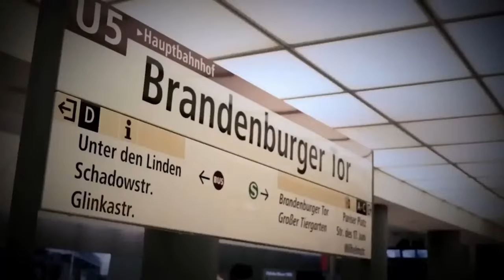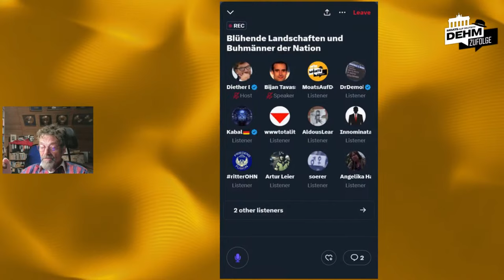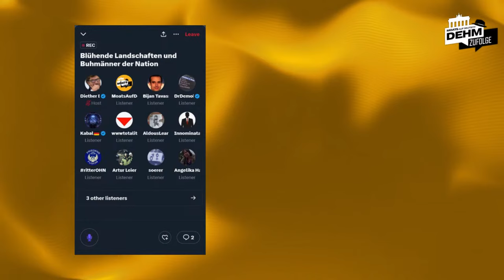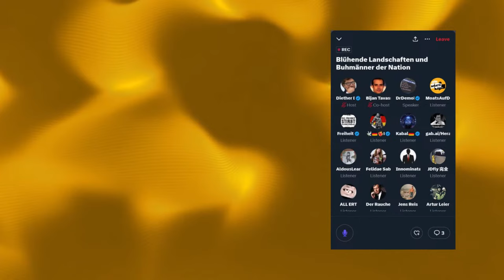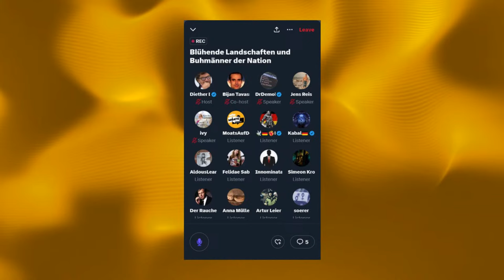35 Jahre "Blühende Landschaften"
Mit dem letzten Staatsratsvorsitzender der DDR , EgonKrenz, führt Diether ein Gespräch über vieles, was 35 Jahre nach der Wende immer noch unaufgearbeitet und verschwiegen wird. Außerdem hören wir ClausWeselsky dazu, warum die GdL so hart pokern musste und welcher Durchbruch erzielt werden konnte. Außerdem ein Gespräch mit… Karsten Montag über Neues aus dem